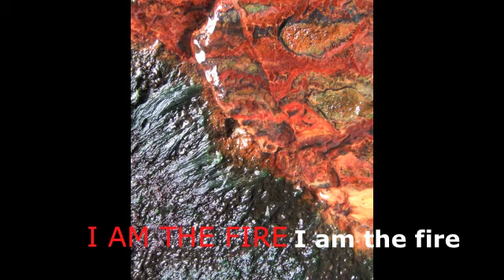I am - meditation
A gentle focus with gorgeous music, delicious image and potent word by dzai the make it come troubadour.